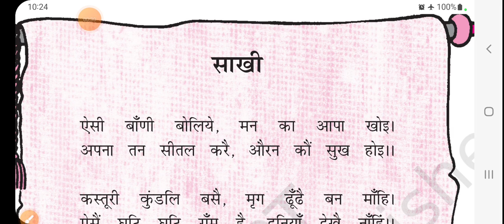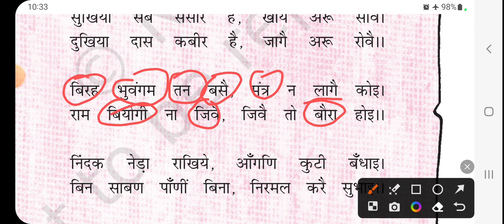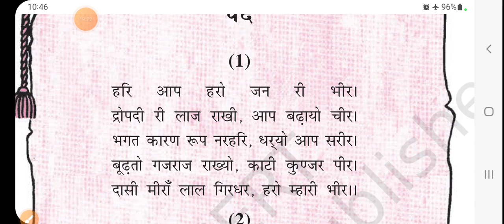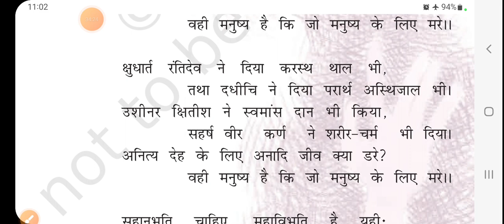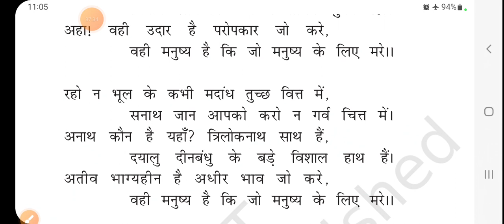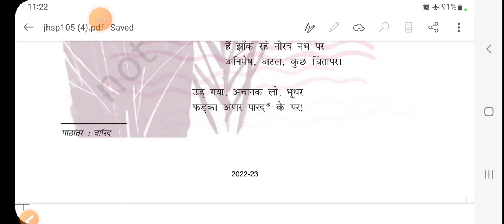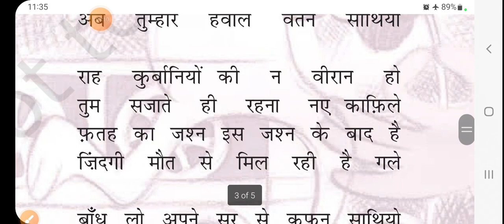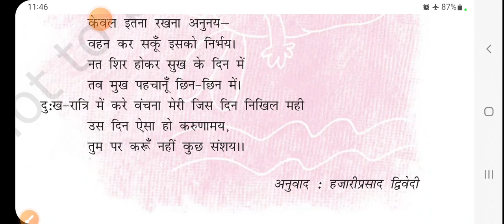All Hindi poems in one video ( Sparsh ) , class 10 , NCERT, Best for revision